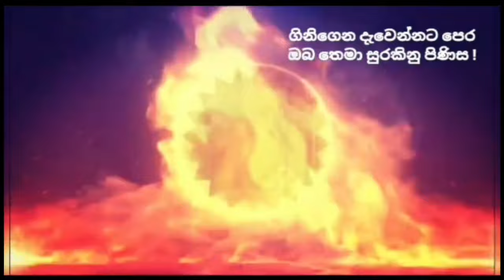අවස්ථා මග හරිමින් මේ භවයේ තවමත් සැරි සැරුවා ඇති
මේ ධර්ම දේශනාව අවසන් වෙනකල්ම අහන්න
අවසාන බන පදය දක්වාම ඉතා වැදගත් හරවත් ධර්ම කරුණු පවතින බැවින් නිදහස් මනසින් යුතුව ශ්‍රවණය කරන්න.
මිනිස්සු හිනා වෙවි සිල්පද බිදිනවා

සාරාසංඛේය කල්ප ලක්ෂ ගානක් මුළුල්ලේ  කාලය කා දමමින් අවස්ථා මග හරිමින් මේ භවයේ තවමත් සැරි සැරුවා ඇති.

සසර බිය දැකලා මේ ඝෝර කටුක භයානක සංසාරයෙන් එතෙර වෙන මාර්ගය විවර කර ගන්න

I'm not ashamed to say I'm miserable
Listen until the end of this sermon
Listen with a free mind as there are very important Dhamma facts till the last verse.
People will laugh and break the rules

Hundreds of thousands of abstract kalpas are still wandering in this state, wasting time and avoiding opportunities.
Most Venerable Rajagiriye Ariyagnana Thero
මෙම දේශනාව ශ්‍රවණය කරන ඔබටත් ධර්ම දානමය පින අනුමෝදන් වේවා !!!
To the preachers who preach this great sermon and to me who distribute this Dhamma alms,
May you who listen to this sermon also receive Dhamma almsgiving merits !!!